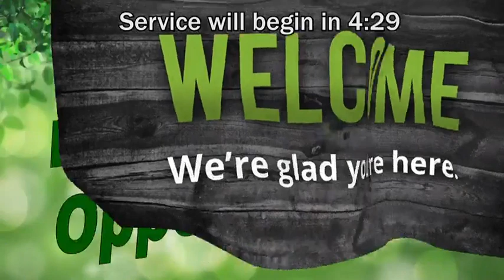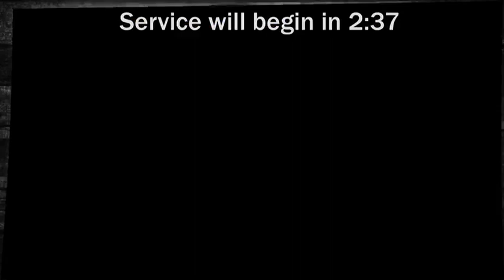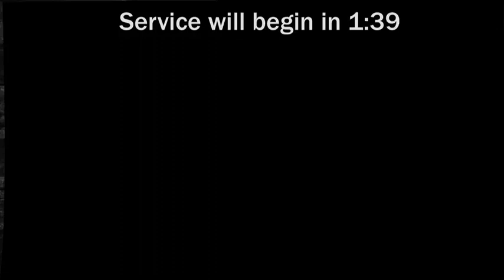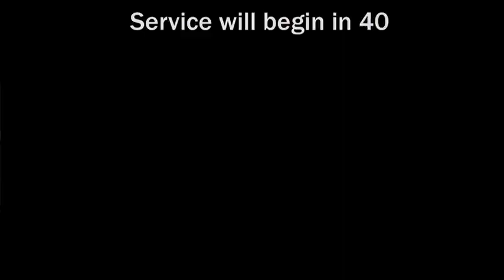March 26, 2023